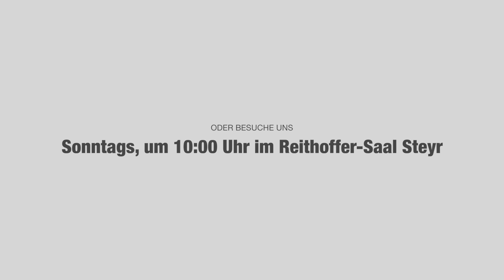Suderst du noch oder lebst du schon? Neue Version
Diesmal nimmt Pastoralassistentin Silvia Rathmair eine uns allen bekannte Neigung – besonders der Österreicher – aufs Korn: das Sudern. Und sie findet dieses Phänomen nicht nur in der Bibel, sondern auch in ihrem eigenen Leben.

Eine hörenswerte Predigt zu einem aktuellen Thema...

Hat dich diese Predigt angesprochen und du willst mehr erfahren? Wir freuen uns über deinen Besuch bei einem unserer Gottesdienste: Sonntags um 10:00 Uhr im Reithoffer-Saal, Pyrachstraße 7, 4400 Steyr.